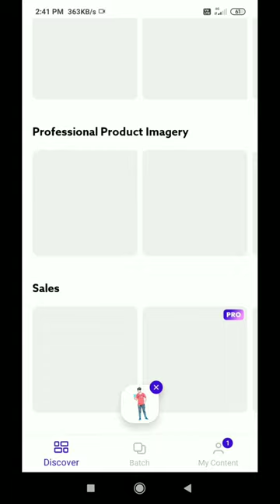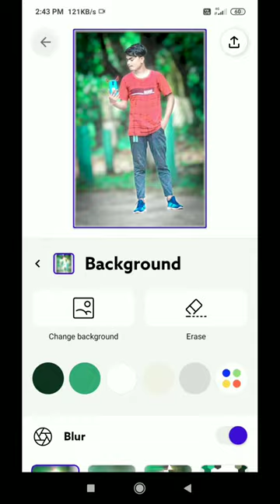background blur In photo room|| apps background blur kaise karen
your search:
how to blur photo Editing
photo blur kaise karte hain
best blur  editing
photo kaise blur karte hai

please guy support me 🌼❤️❤️